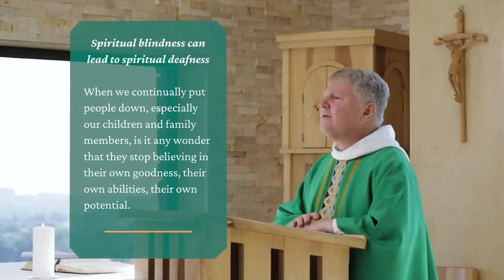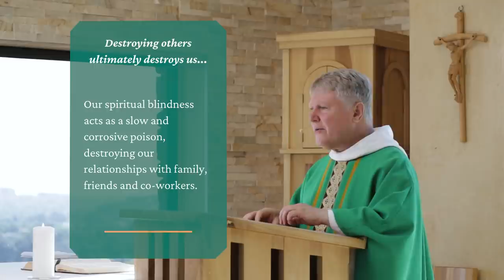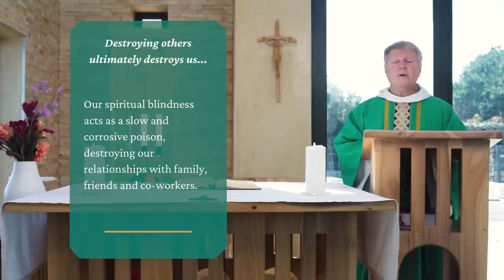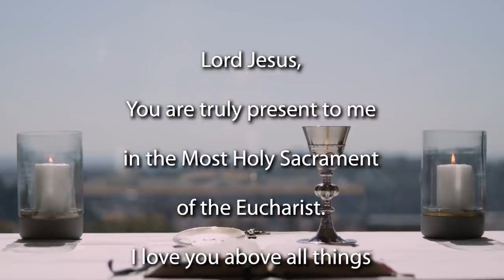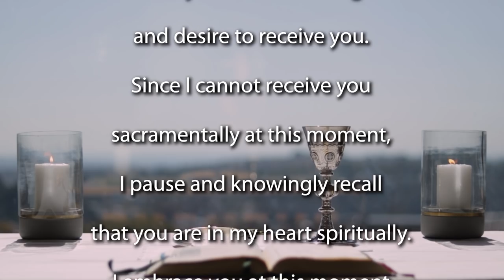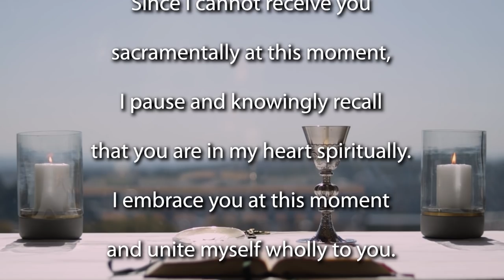Mass for the 8th Sunday of Ordinary Time - Year C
Join the Jesuit Institute South Africa and Fr Bruce Botha SJ to celebrate Mass for the 8th Sunday of Ordinary Time.

          First Reading Sirach 27:4-7
          Psalm 92:2-16
          Second Reading 1 Corinthians 15:54-58
          Acclamation  Philippians 2:15-16